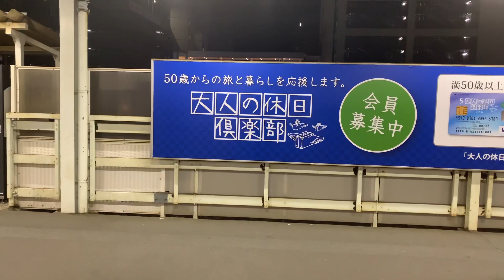水戸駅7番線発車メロディー太平洋の海岸での生命の誕生